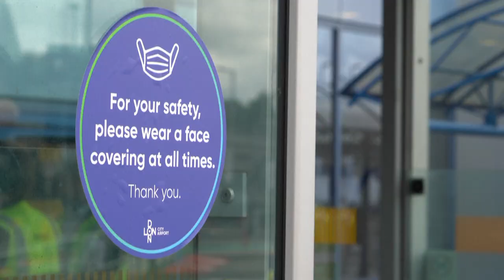El Reino Unido aliviará las restricciones de viaje para los países considerados seguros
El Reino Unido aliviará las restricciones de viaje para los países considerados seguros, como pedía la industria turística y las aerolíneas. Francia supera 50 millones de personas vacunadas con al menos una dosis contra la COVID-19